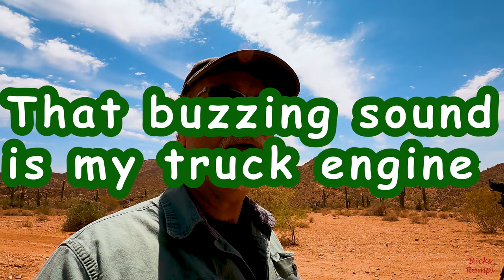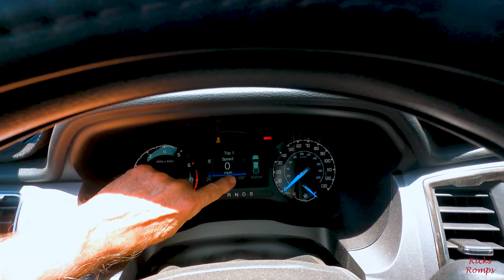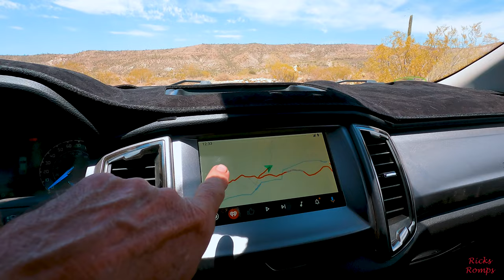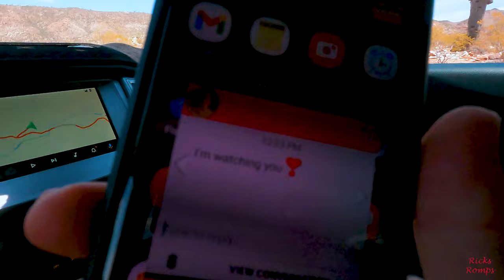Drones, cactus, the Ranger and GaiaGPS. 158.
Took the Ranger dronin'. Watch out for that cactus!